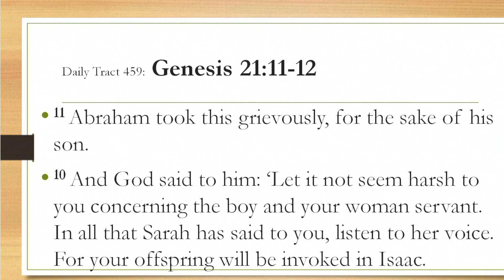Dad’s Bible Tract 459 - Genesis 21:11-12